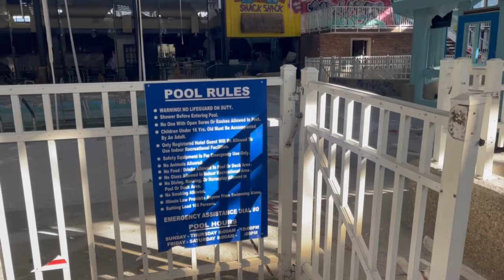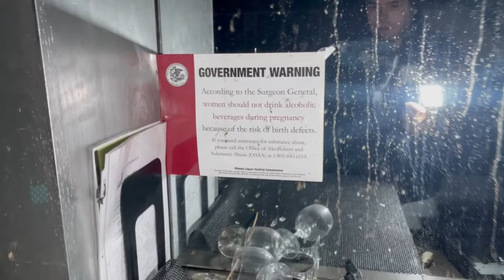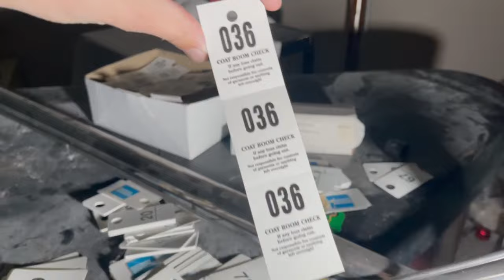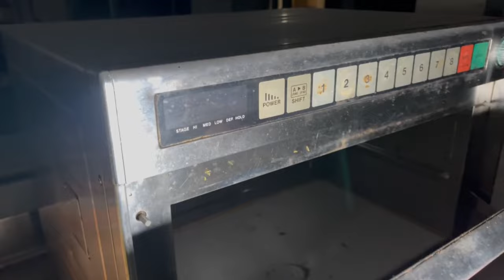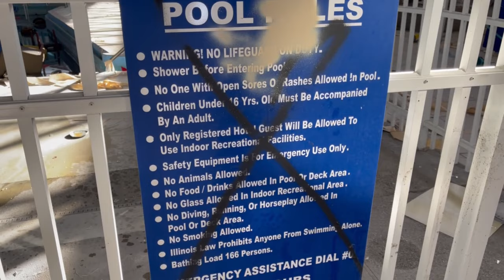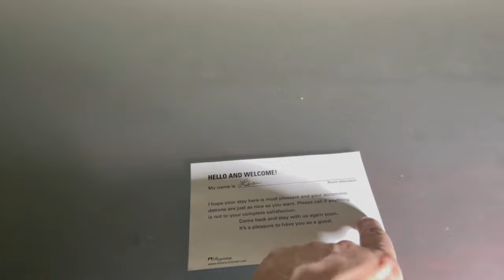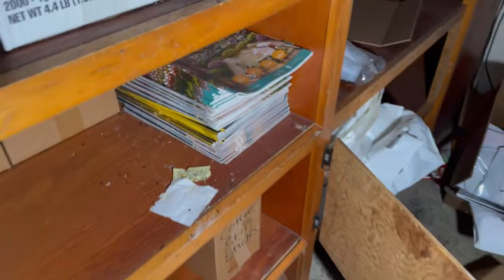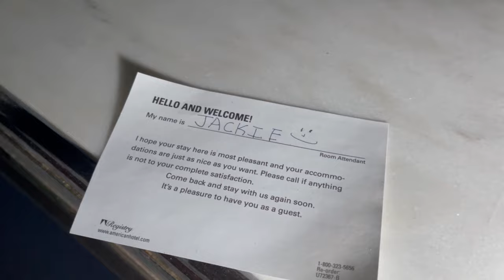Exploring the Abandoned Garden Hotel in Illinois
I recently explored an abandoned hotel with everything left behind. It shut down in May of 2019 due to a basement flood. The owner of the property never fixed the problem & abandoned it completely.

in September of 2019 the Winnebago County Health Department condemned the property noting unsafe condition. Liens have been placed on the property because the owners reportedly owe thousands of dollars in taxes and other fees.

This was not my first time here. In 2020 I stumbled on this place with most of the glass in tact, rooms untouched, alcohol left behind, and so much more. Now the vandalism and mold is so bad I don't see any hope of this place ever reopening.

I wish I could show you what it looked like in 2020. Unfortunately, I was not taking videos back then and the property remained sealed up until recently. I was actually caught by the police at the end of my explore. Please do not go and cause more damage to the property. You will get charged with trespassing.

Here is a video from another explorer right after the hotel was closed in January of 2020

The city has been fighting to demolish the place but legal battles keep it locked. Does the owner know his property looks this bad?

Digital Products To Help You!

About: DecayingMidwest creates abandoned & exploration videos on this channel.

The code of urbex (urban exploration) is to leave the location just as you found it. Don't steal anything, vandalize, or spray paint. Take only pictures and leave only footprints.